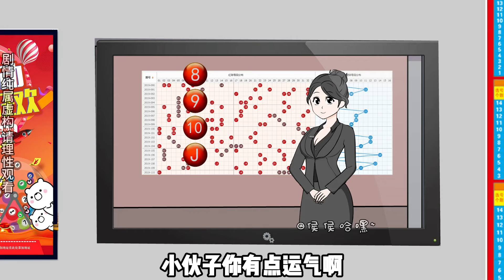🈴神豪系統Ⅱ36-40：窮外賣員獲得預支未來能力，全部身家買冷門彩漂，反手淨賺5個億【侯侯哈嘿】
哈嘍大家好，我是侯侯哈嘿
每天為大家更新搞笑動漫